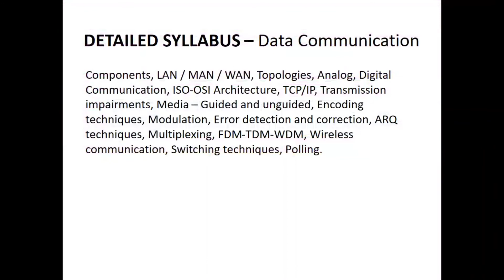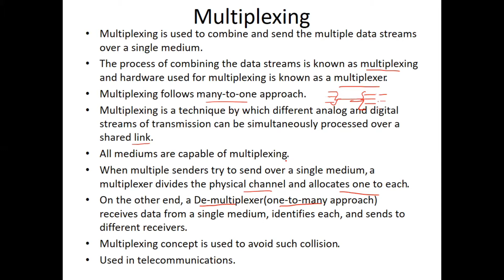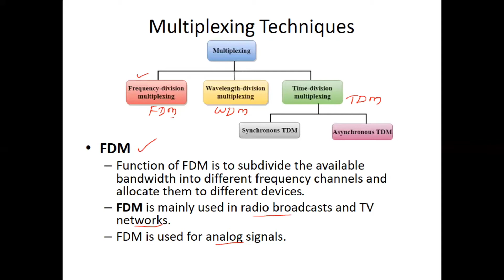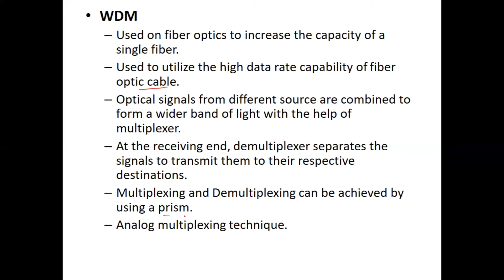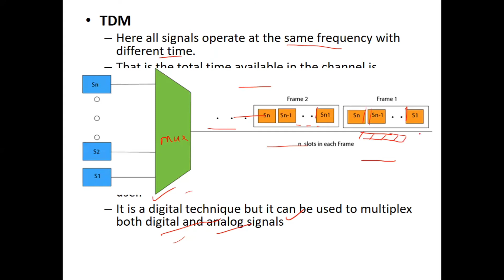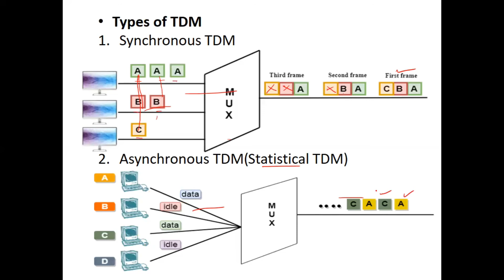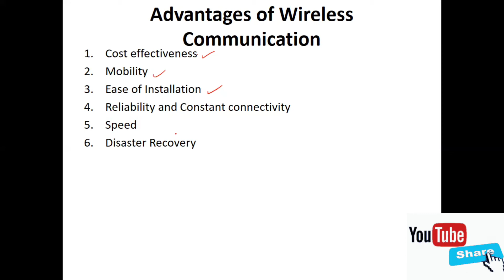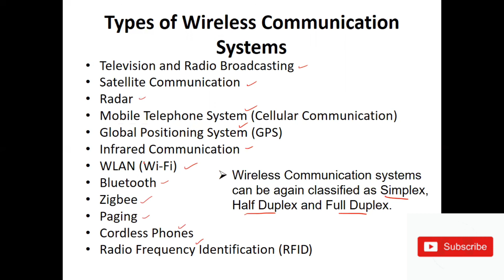Data Communication - Part 6 | Lecturer in Polytechnic | Computer Science Engineering | Kerala PSC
Multiplexing- FDM, WDM, TDM
Wireless Communication